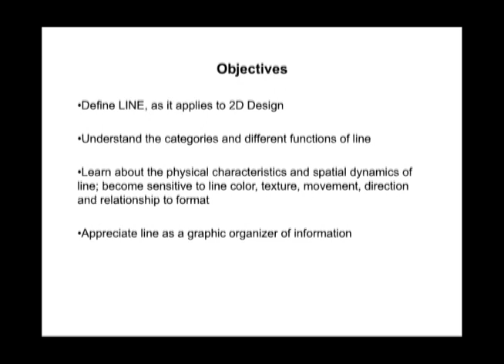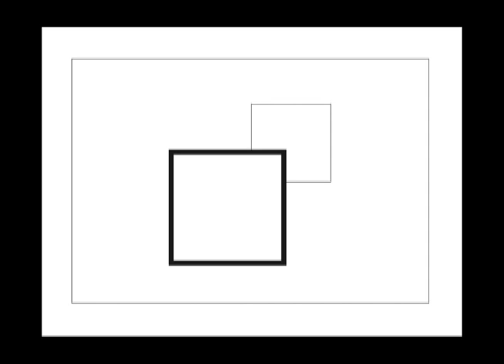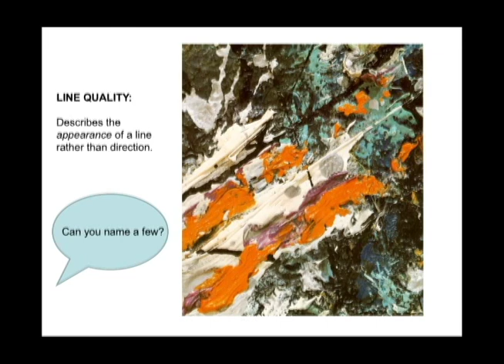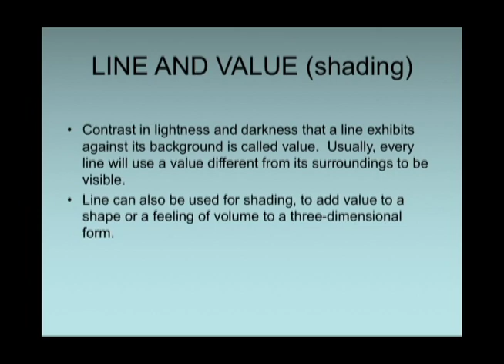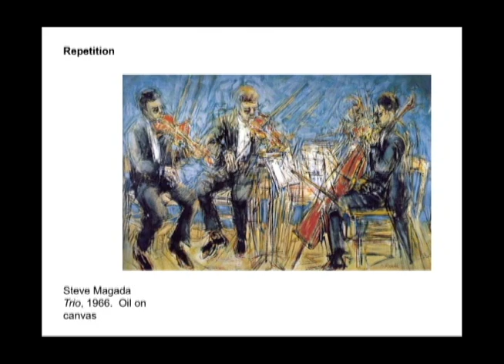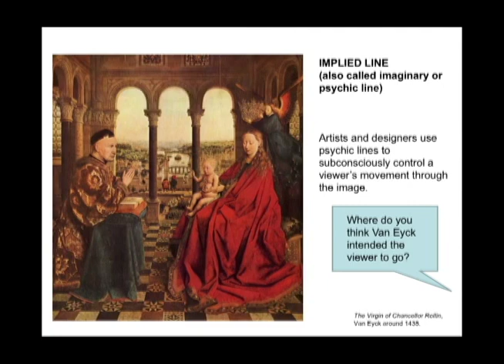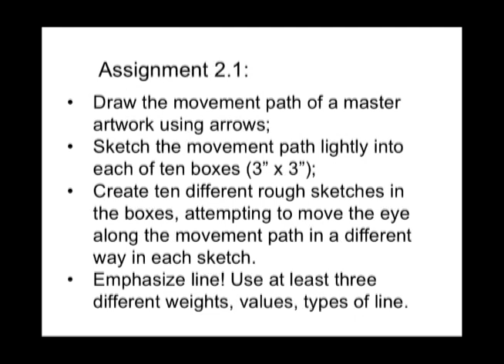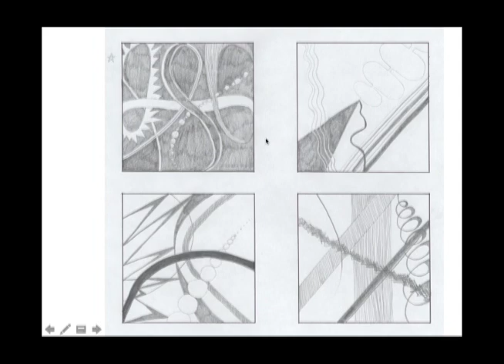Assignment 3.1 Introducing Line, Sketches